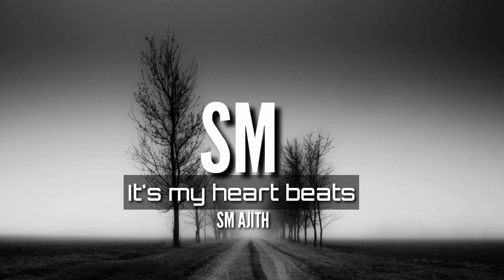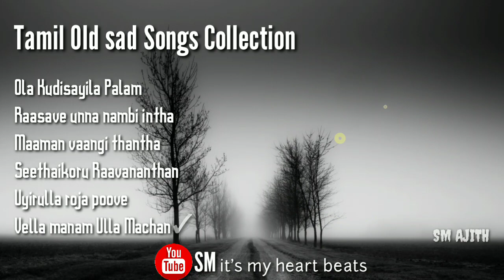Tamil old songs collections / தமிழ் சோக பாடல்கள்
Ola Kudisayila Palam
Raasave unna nambi intha
Maaman vaangi thantha
Seethaikoru Raavananthan
Uyirulla roja poove
Vella manam Ulla Machan